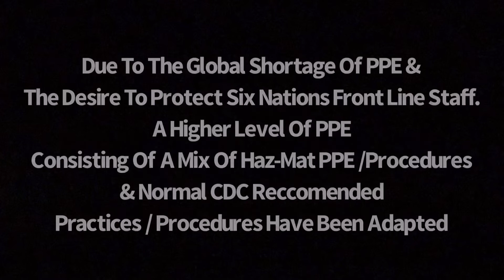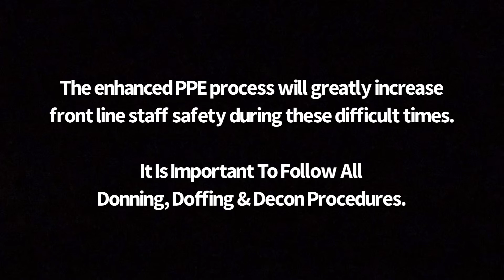Six Nations Fire - Enhanced PPE Program for Front Line Six Nations Nursing Staff